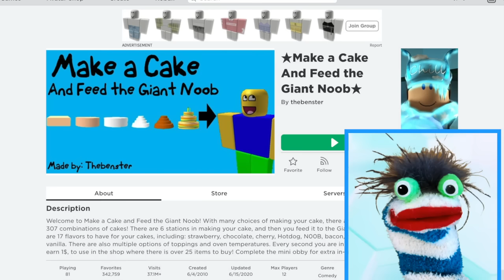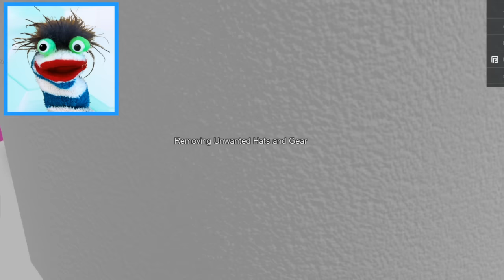Feed the Giant Roblox Noob Fizzy Cake